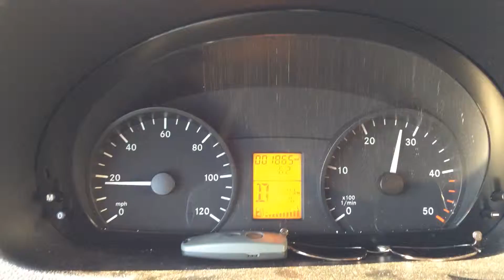start notice vehicle acting wired, watch the mileage at 1800 miles only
notice gear shift and enging sound heavy over 3K rpm, not like around 2K rpm as usual